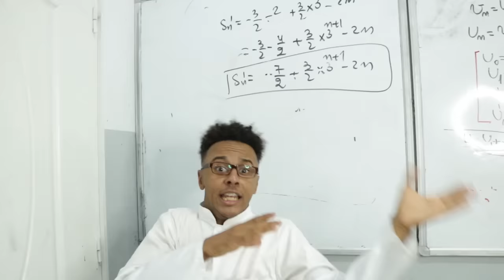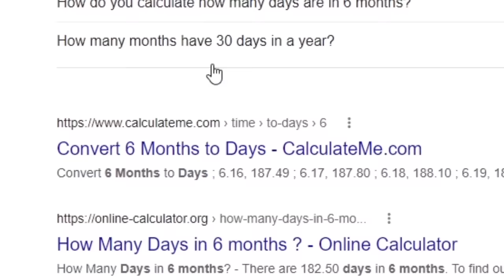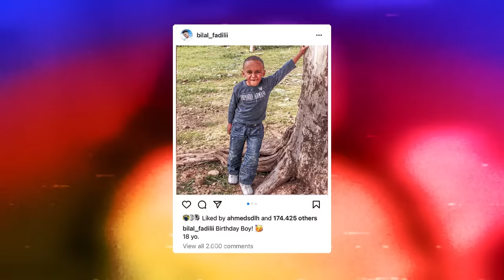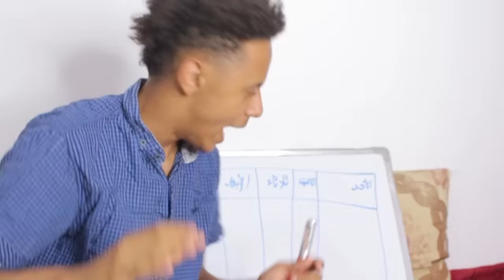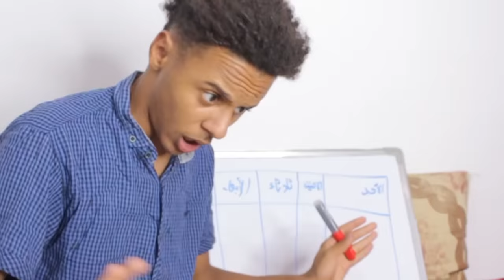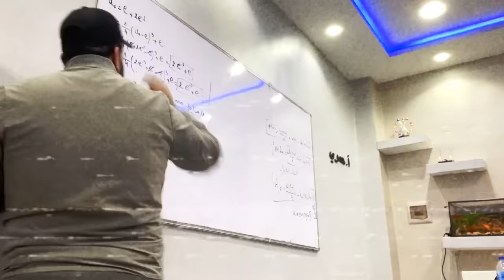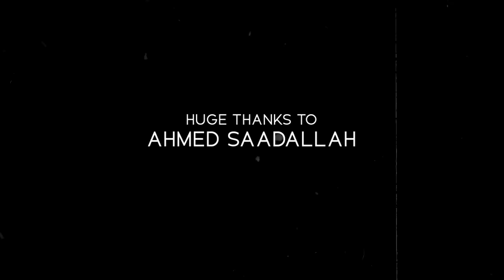قصتي مع الباك